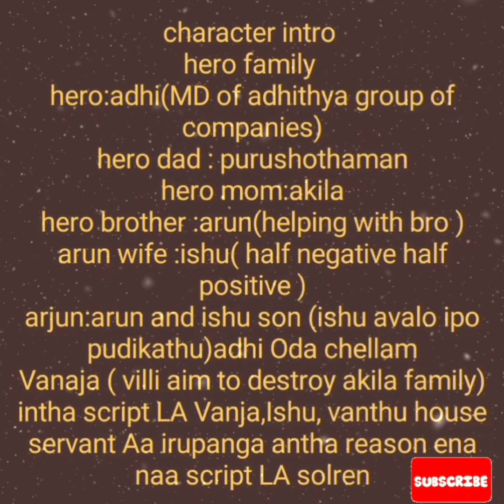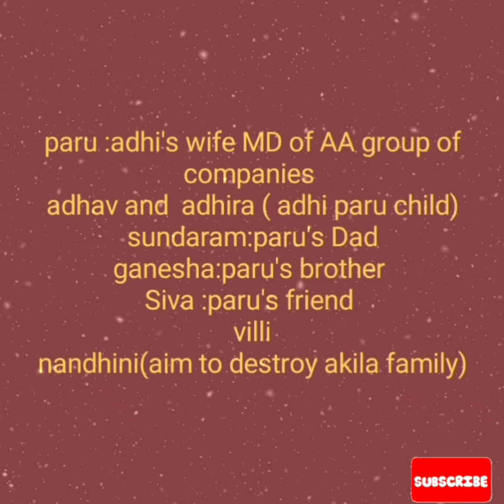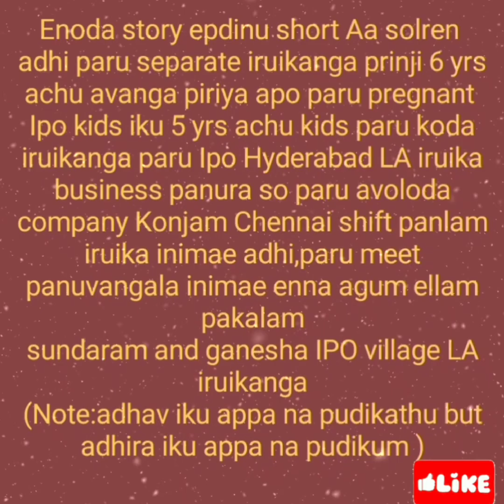Pirivu Ondru Kanden Introduction